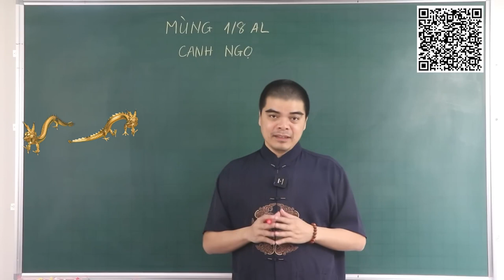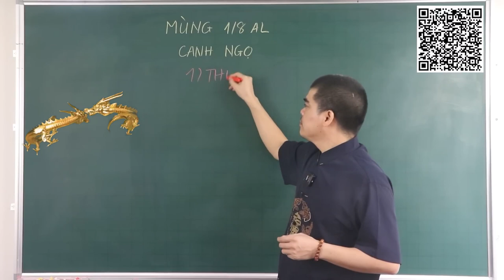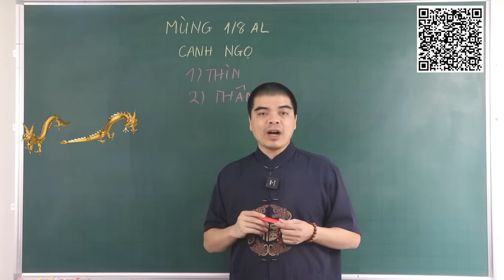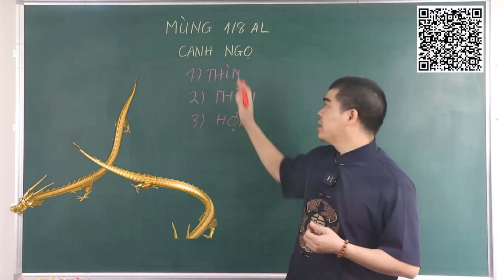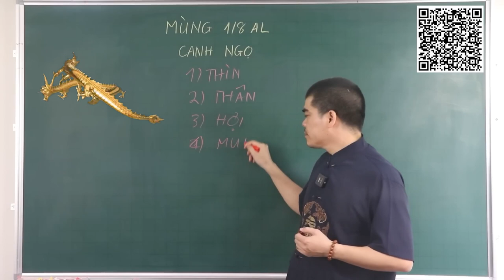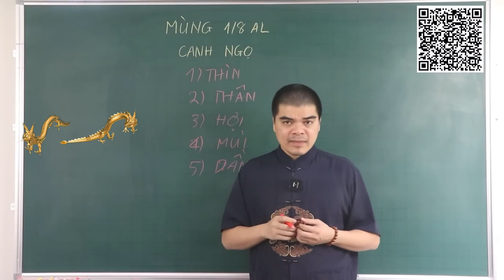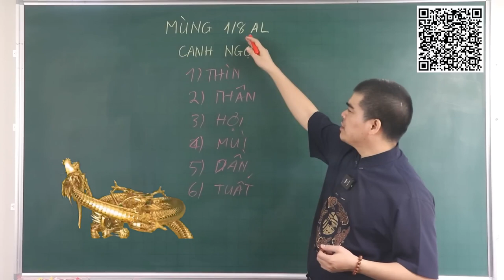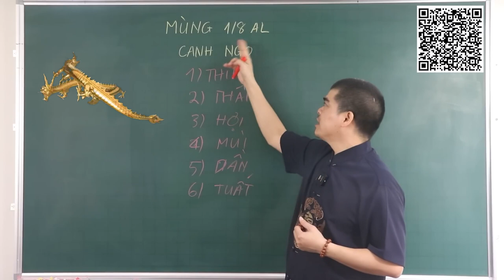Đúng Mùng 1/8 ÂL, TRỜI THƯƠNG PHẬT ĐỘ 5 Tuổi Này TRÚNG SỐ ĐỘC ĐẮC, TRẢ SẠCH NỢ NẦN SAU 1 ĐÊM